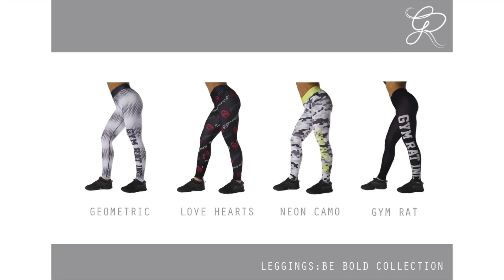GYMRAT | LOOKBOOK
We are proud to release our new product look book. Let us know your thoughts on the range.